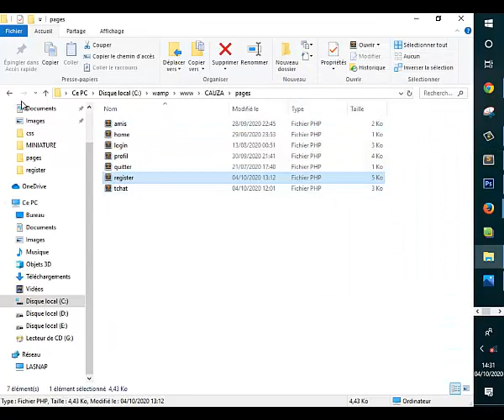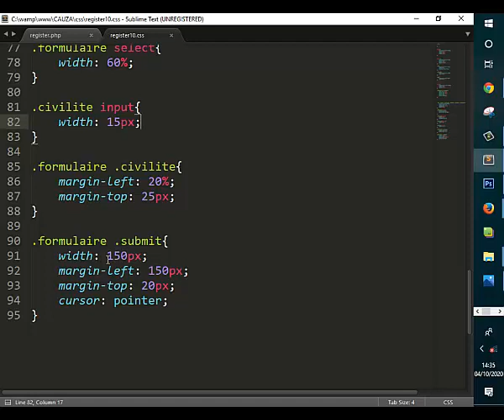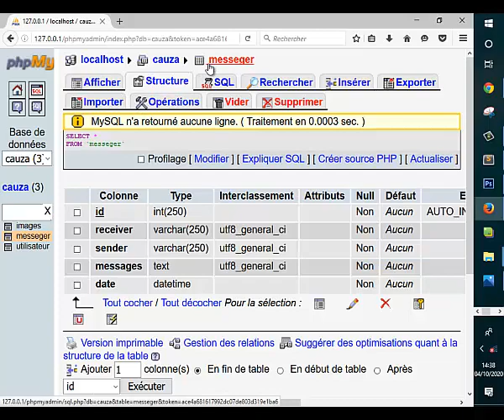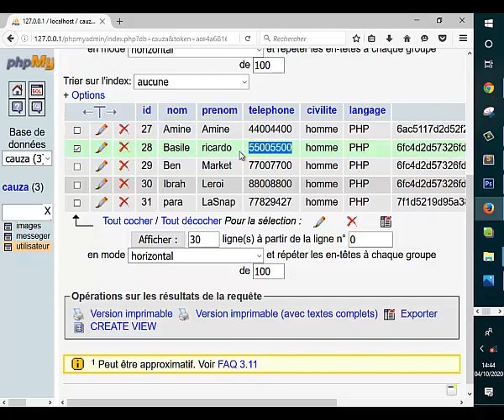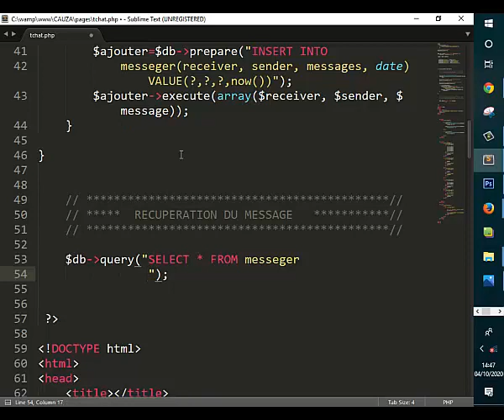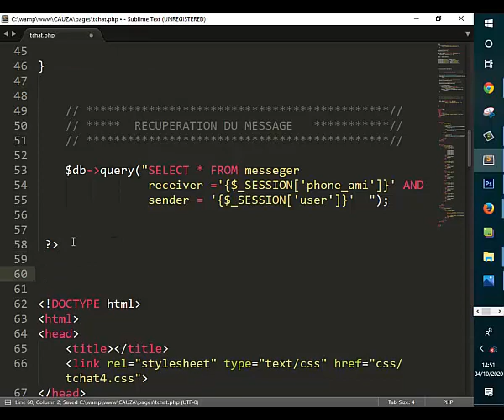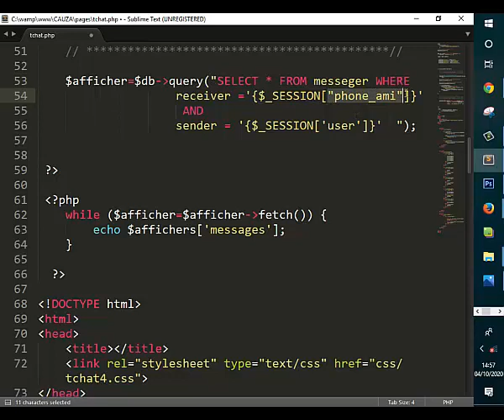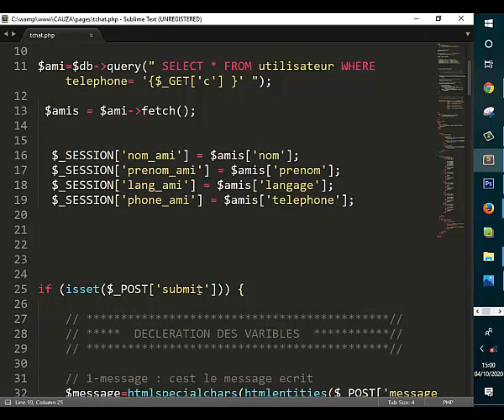#43 COMMENT CRÉER LA PARTIE MESSAGERIE D'UN LOGICIEL [PARTIE 7]